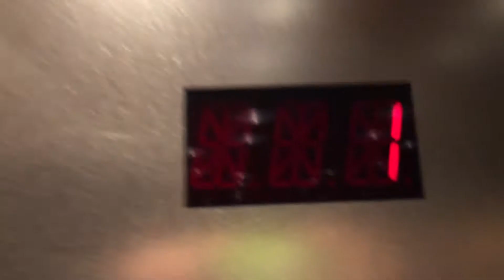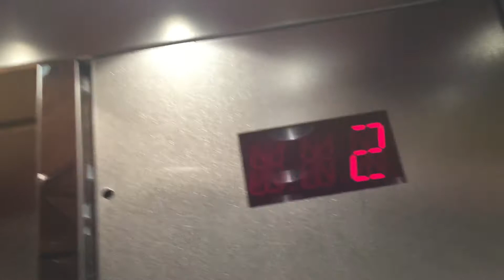Low Pitched Schindler 300a HT Elevator Green Parking Garage The Galleria Houston TX